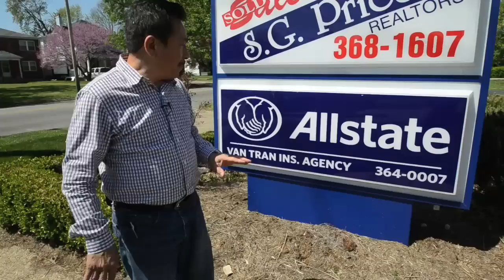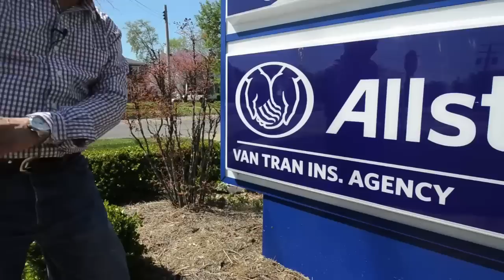MC VIET THAO-CBL (277)- BẢO HIỂM & ĐỜI SỐNG- VĂN TRẦN- KENTUCKY- CHUYỆN BÊN LỀ- APR. 30, 2014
CHUYỆN BÊN LỀ lần thứ 277 với Việt Thảo đã được ONLINE vào ngày 30 tháng 4  năm 2014.

_ Allstate ở Louisville Kentucky với Cô Văn Trần về vấn đề bảo hiểm.